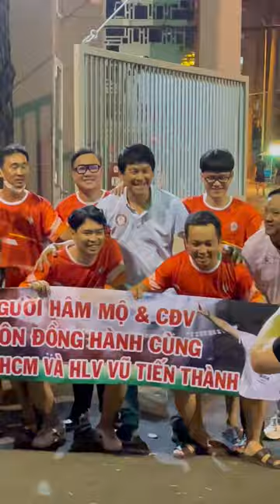Cao Văn Triền không chịu chụp ảnh cùng HLv Vũ Tiến Thành và CĐV